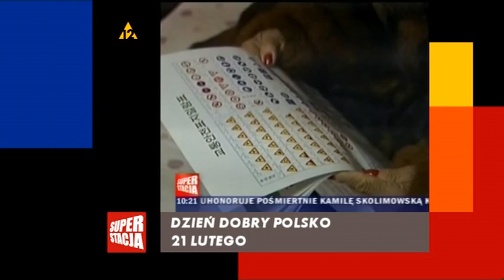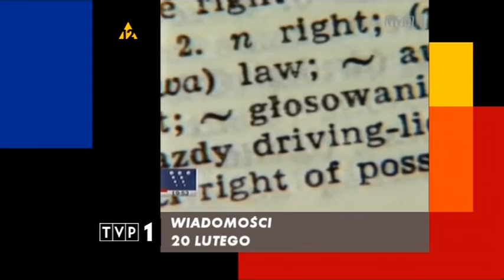Łapu Capu 23.02.2009